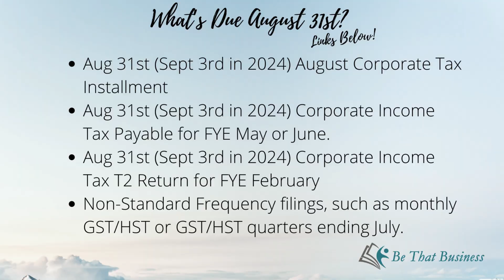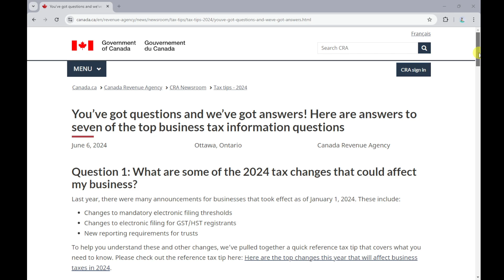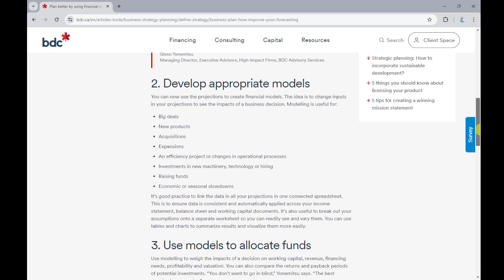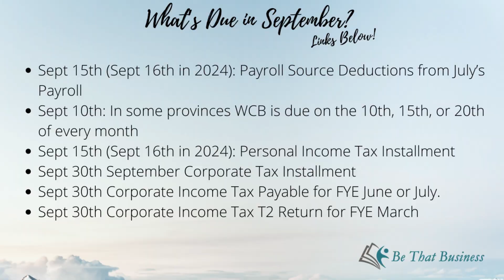Be That Business Video Newsletter Aug 30th. What's Due for your business?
My Video Newsletter for August 30th 2024!

Jump To:
0:58 What's Due at the end of August 2024 for Canadian Businesses?
1:11 My 3 favourite resources for September!
3:11 What's Due in September 2024 for Canadian Businesses?

Links:
Aug 31st Due Dates:
Aug 31st: Corporate Income Tax Return for FYE March & Corp Tax Payable for FYE May/Jun AND CRA Business Due Dates Quick Reference

Sept 30th: Corporate Income Tax Return for FYE March & Corp Tax Payable for FYE June/July AND CRA Business Due Dates Quick Reference